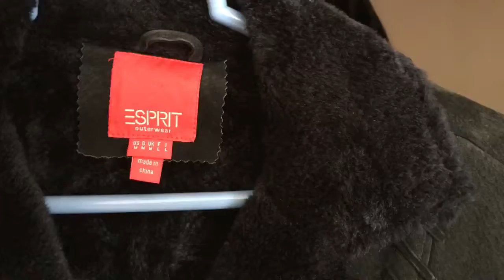Part One--Coat Closet Cleanout